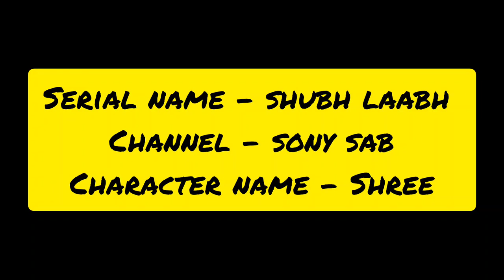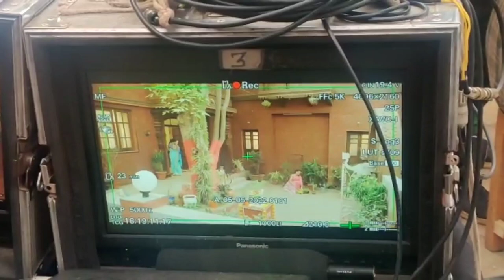Serial shoot with Star kid MISHA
Serial name - shubh laabh
Channel - sony sab
Character name - Shree
Congratulations @cute._misha